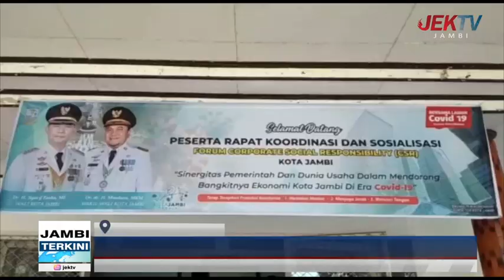PEMERINTAH KOTA JAMBI GELAR RAKOR DAN SOSIALISASI FORUM CSR 2021